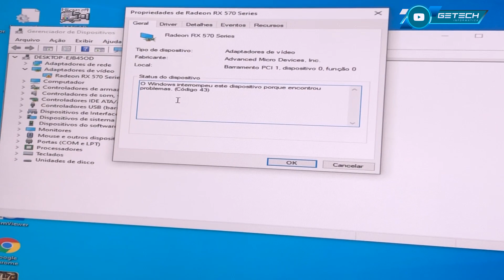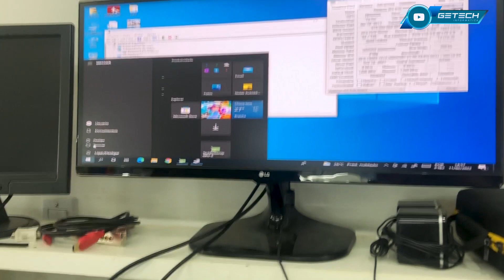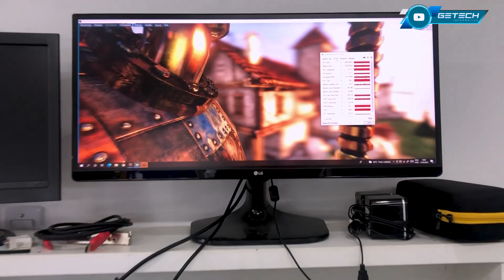ONDE ESTÁ O SUPER IO e os outros componentes que estavam na placa? A OUTRA ASSISTÊNCIA TIROU!